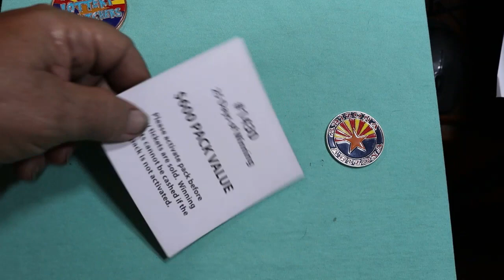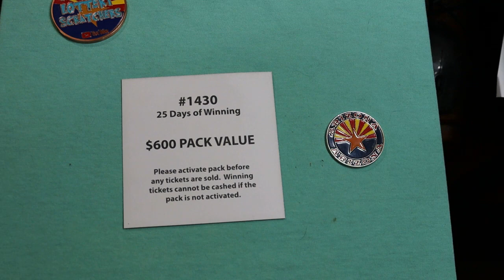COMING ON CHRISTMAS EVE💥FULL BOOK REVEAL💥25 DAYS OF WINNING💥😎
FULL BOOK REVEAL OF THE $10 ARIZONA SCRATCHER-25 DAYS OF WINNING! IS IT A PROFIT BOOK??🙂